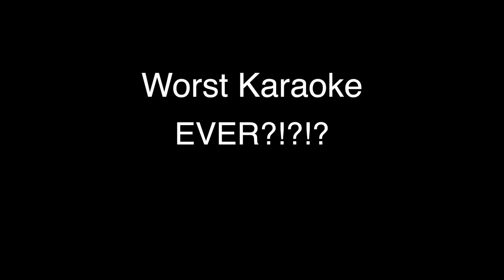Worst Karaoke EVER!?! Epic Fail!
Friends don't let friends karaoke after drinking too much. Well, apparently some do. This is actually a woman, believe it or not!! hahaha